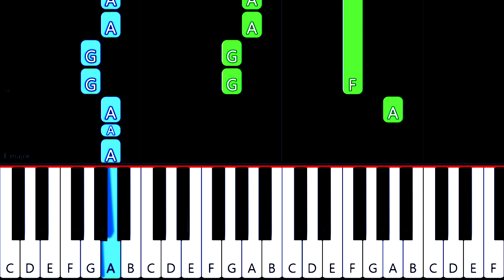Can now, Can now - Bokutachi wa Benkyou ga Dekinai 2 OP - EASY Piano Arrangement [Synthesia]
Try to practice to play.